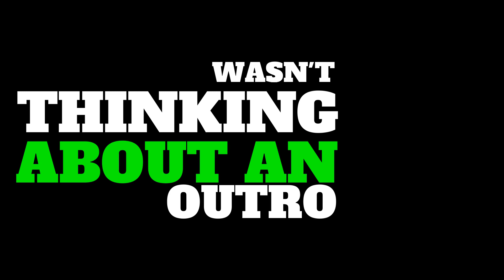Venomous Snake Encounter Fishing Ultra Clear Lake (Bedford Lake)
Had a Venomous Snake Encounter Fishing Ultra Clear Lake. Be safe and just keep fishing folks!